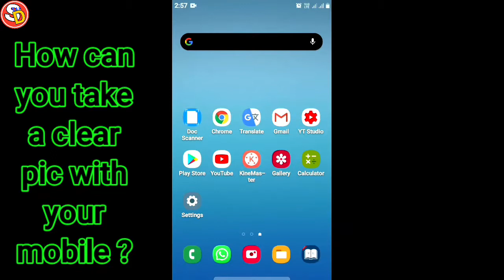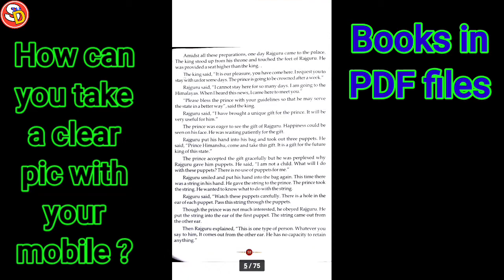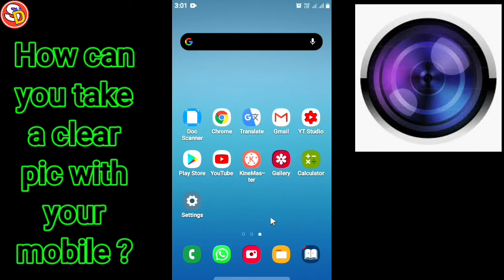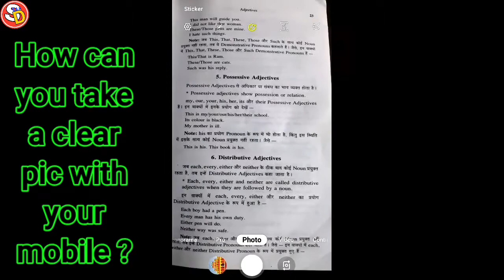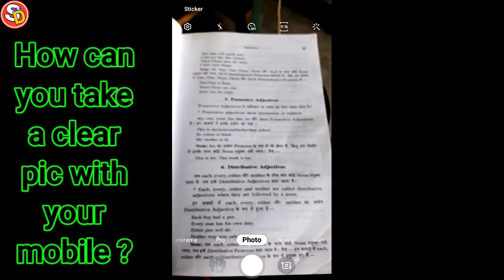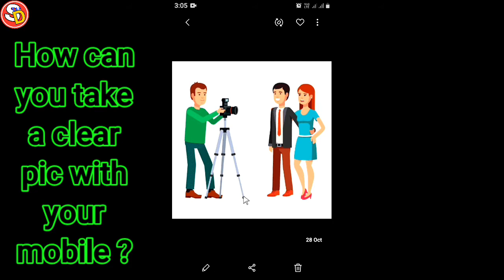How to take a clear pic with your mobile 🔥 जबर्दस्त ट्रिक! मोबाइल से क्लियर फोटो कैसे खींचे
नमस्कार
दोस्तों इस विडियो में आप सभी को मोबाइल फोन से कैसे बिल्कुल साफ फोटो खींच सकेंगे इसके बारे में बताया गया है। आप सभी इस विडियो को ध्यान पूर्वक देखिए आपको जरूर फायदा होगा।